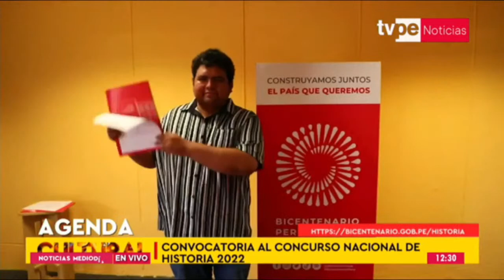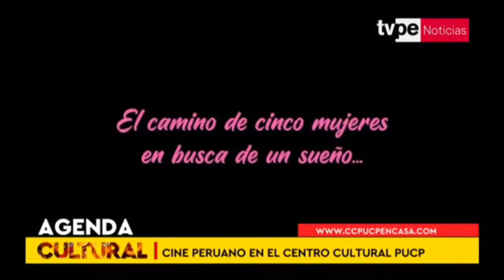Agenda Cultural - 28/05/2022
Agenda Cultural, un espacio para que puedan conocer las más variadas propuestas culturales con Jennyffer Salazar.